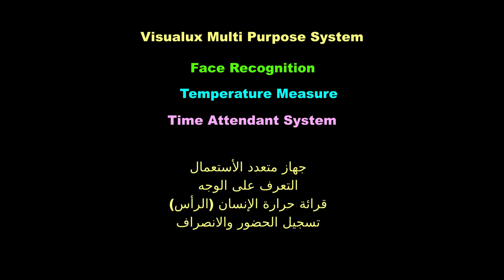Visualux Installation process for Face Recognition & Temperature Detection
Desktop installation process for Temperature Measure Device, and Attendant System.
Easy to install, and all parts are included.